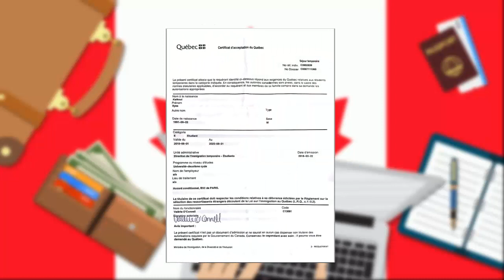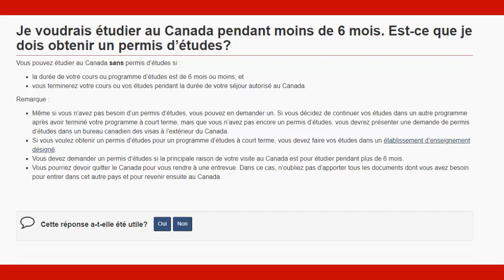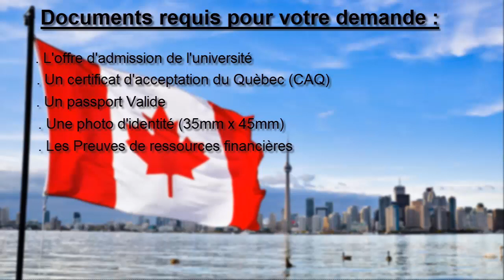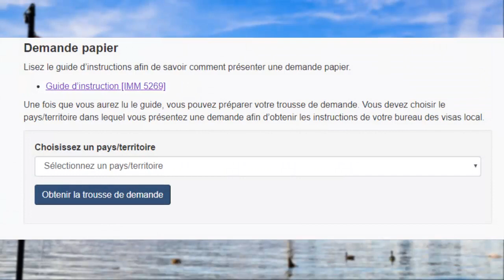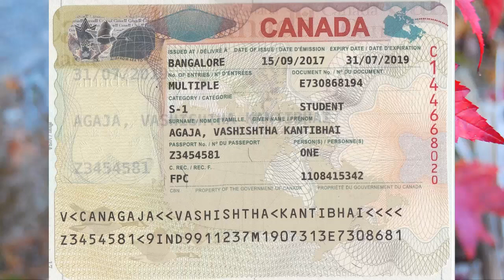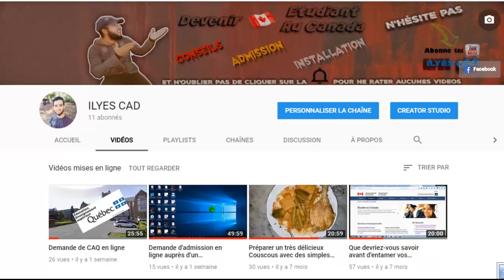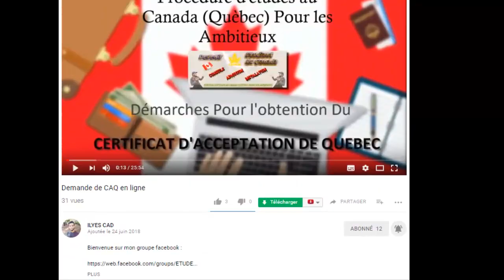Demande de permis d'étude